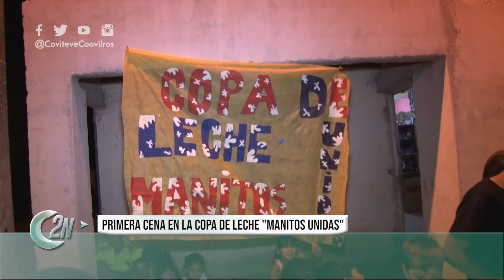2NCENTRAL | PRIMERA CENA EN LA COPA DE LECHE "MANITOS UNIDAS"